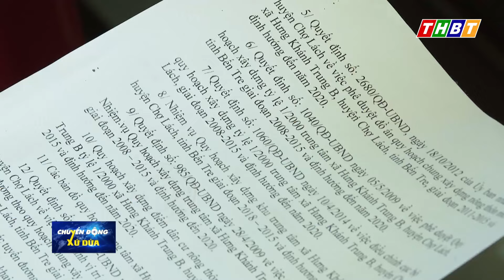HĐND tỉnh giám sát quy hoạch xây dựng xã nông thôn mới tại huyện Chợ Lách